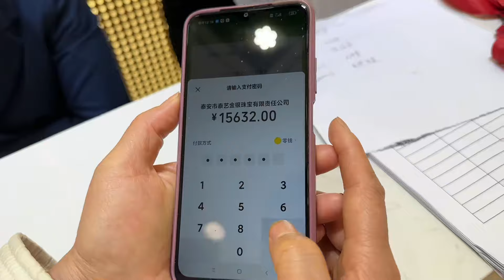远嫁山东7年，山东婆婆要给儿媳补三金，这婆媳关系真让人羡慕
1